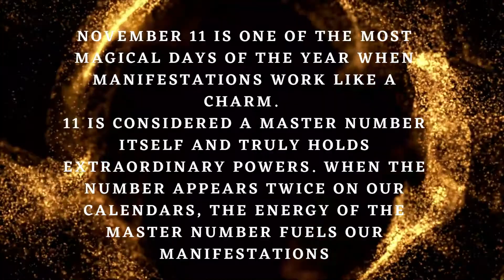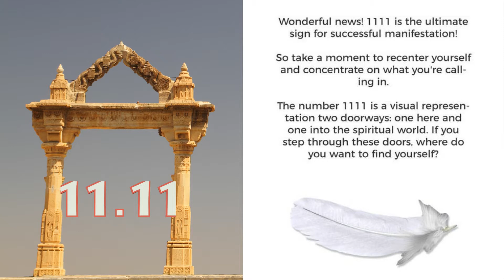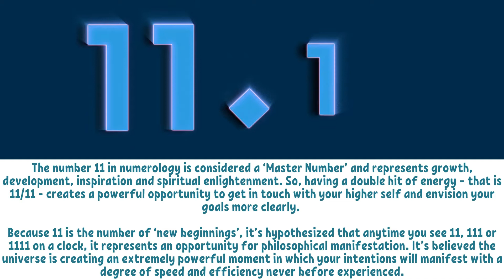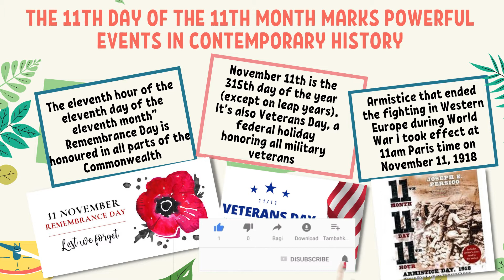URGENT!! It's happening on 11th November. Unlock Your Superhuman Abilities. WAKE UP CALL TO ASCEND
The number one is about new beginnings and fresh starts, and when you combine more of them together, you amplify their energy — which makes November 11 a manifesting powerhouse. Watch this video to learn how to make the most of November 11 and become a manifesting powerhouse.

Start thinking big, set specific goals, and ask yourself what you want and why you want it. The supporting powers of the Universe unite on this day to help you manifest your desires.
Make sure to MEDITATE on this day to activate your intuition, receive divine guidance, manifest and access divine bliss and experiences beyond this 3rd dimensional existence.

Thank you so much for your shares, likes, support, and love!